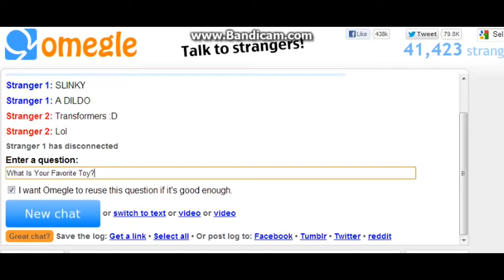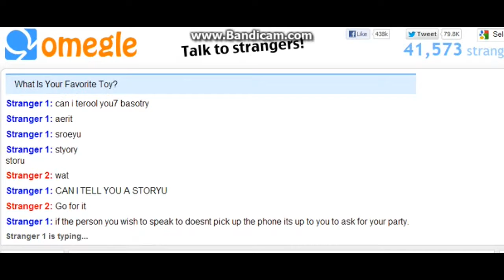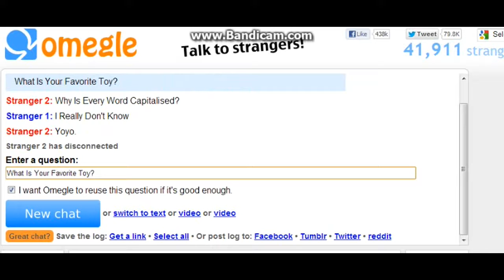Omegle Spy Mode - Ep.22 - What Is Your Favorite Toy??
welcome to the 22nd episode of omegle spy mode.